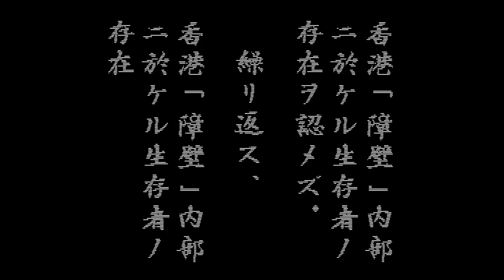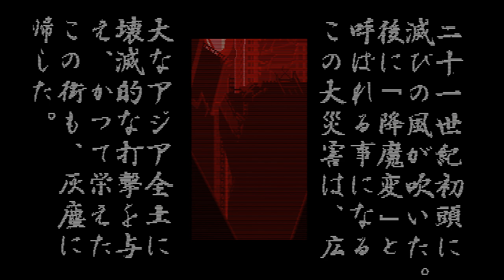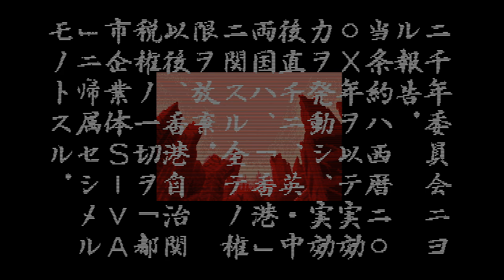Illusion city - PC-98 (1992) Gameplay - MIDI CM-64 (real hardware)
Video of gameplay of the game "Illusion City" released on PC-98 in 1992. It' a great RPG in a post apocalytic world. 10 minutes video from launch to game, on a PC-9821 with FM, Midi, boards, and CM-64 decoder.
Enjoy the pure sound !